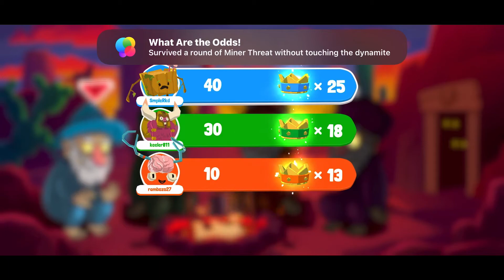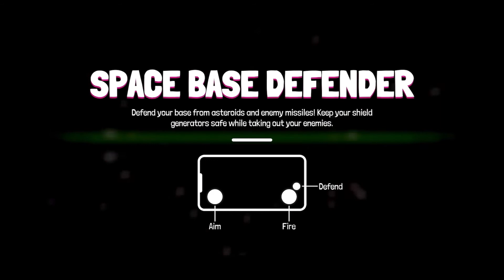Super Mega Mini Party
Howdy y’all!
Time stamp!
00:00 Intro
00:10 Game Start
00:39 1st VS Match
03:19 2nd VS Match
05:55 1st Party Match
13:36 Exploring
14:43 Characters
15:14 Finding Pet Tokens
21:44 3rd VS Match
23:46 Rematch
25:41 Rematch 2 Electric Boogaloo
27:46 VS the AI
35:30 2nd Party Match
40:57 4th VS Match
45:16 3rd Party Match
50:47 4th Party Match
58:14 Outro

We’re back with another Apple Arcade title, this time it’s Super Meha Mini Party! Compete with players from around the world in hyper casual competitive mini-games or throw a Super Mega Mini Party with friends!

This game is awesome! For anyone who is a fan of Mario party mini games, you will enjoy this one. Each player chooses a game and sees who can get the most victories. It’s a great way to sit back and play many games in one.

Once more people start playing this can definitely become a big hit, but for more you find yourself either waiting for someone to join out playing the same people. You can unlock new characters and even going out tokens to unlock a pet.

I’m still learning the games so if you’ve played, I’d love to hear your favorite game and any tips you may have. If there’s any other Apple Arcade games you’d like to see please share down below.